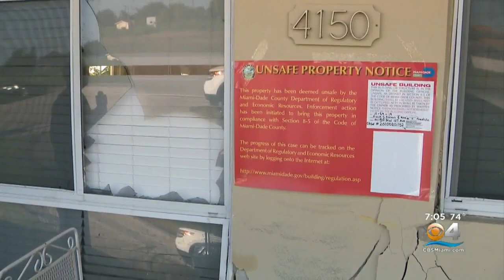Truck Crashes Into Home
Miami-Dade police are looking for the driver of a Ford F-250 pick up truck who slammed into a house and then took off on foot.